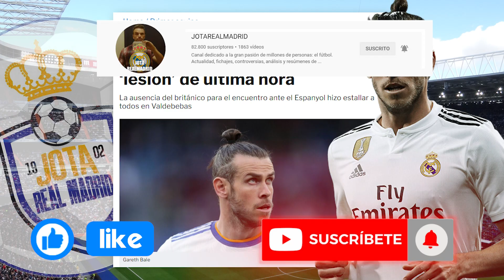¡MANO DE HIERRO! | El crack del R.Madrid al que Florentino podría SANCIONAR sin OBSERVACIONES